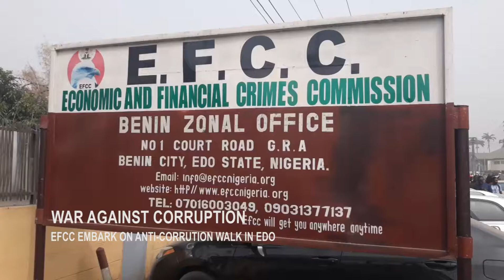EFCC Embark On Anti-corruption Walk In Edo.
War Against Corruption.